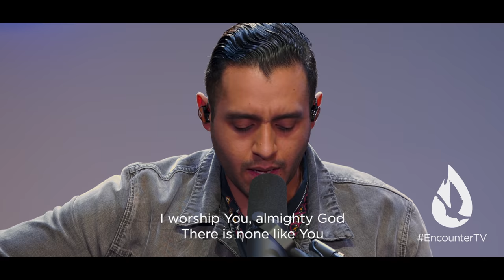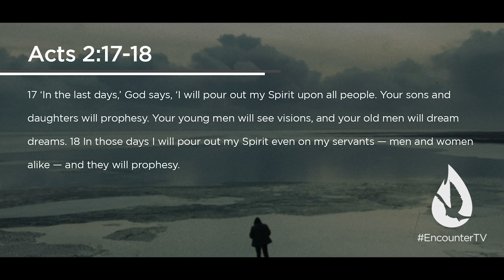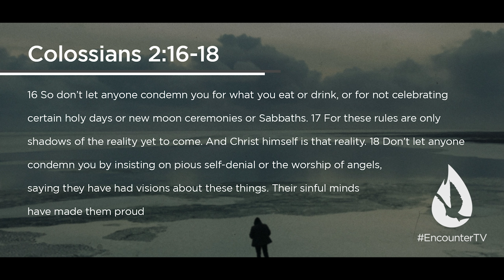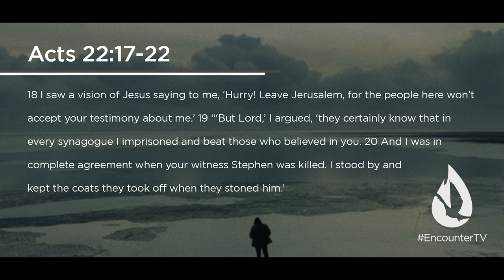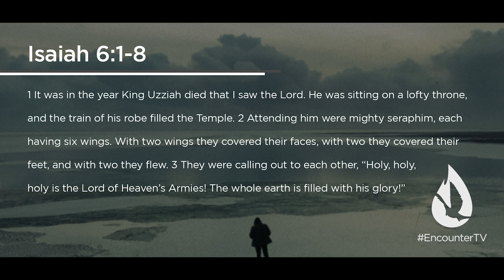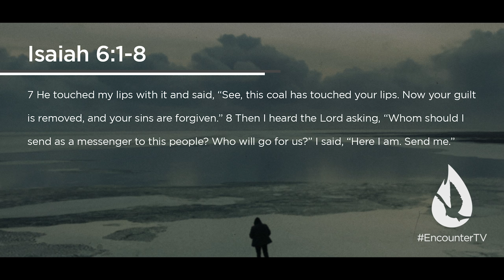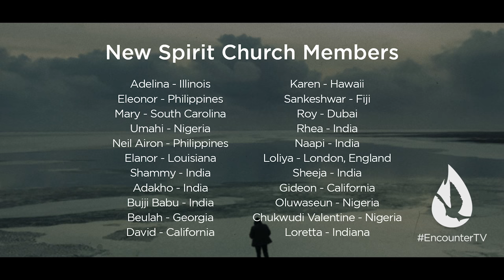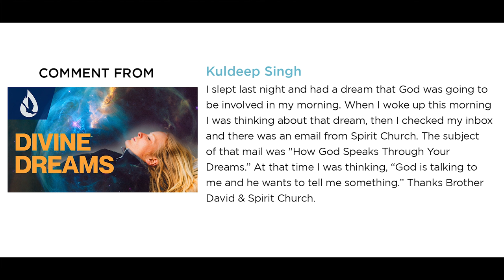The Spirit Speaks: Visions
On this edition of Spirit Church, David Diga Hernandez shares Biblical truths about God-given visions.